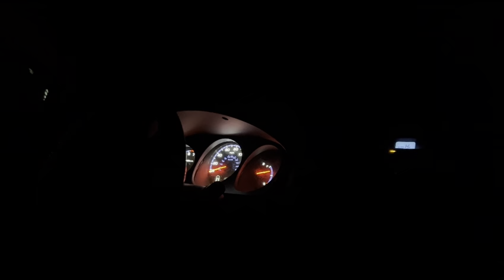Sleeping in the car sucks (I think)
Sleeping in the car